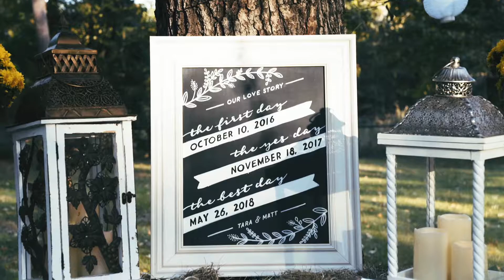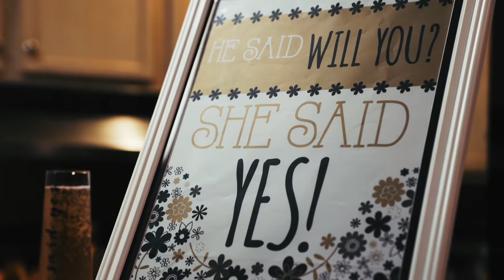Tara & Matt Engagement!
Equipment:
Sony A7sii
G master 24-70 lens
Canon 70D
Canon 50mm lens
Manfrotto Tripod
Sirui Monopod
Benro slider